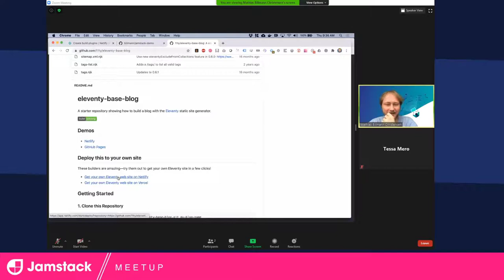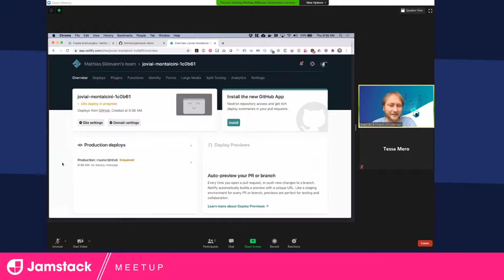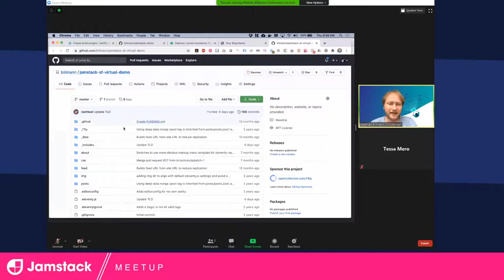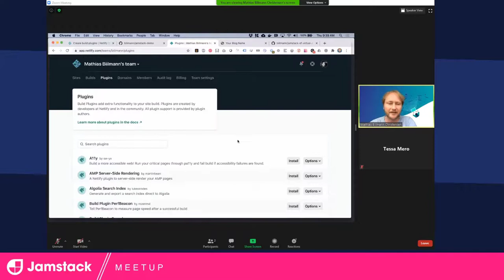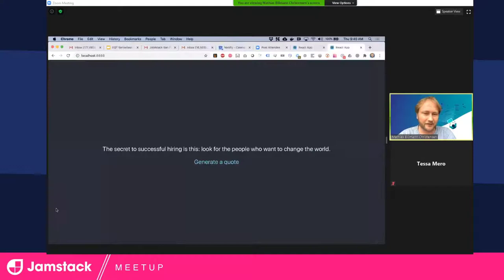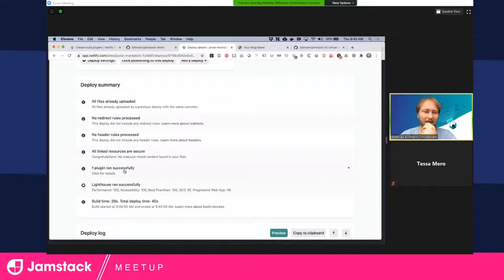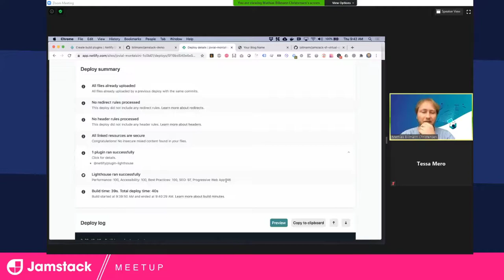JamstackSF Live Stream [recorded], Tessa Mero interviewing Matt Biilmann, CEO/Co-Founder of Netlify.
Tessa Mero, Developer Advocate at Cloudinary, discussing the Jamstack architecture, future of Jamstack, and Netlify's build plugins with Matt Biilmann, CEO/Co-Founder of Netlify.